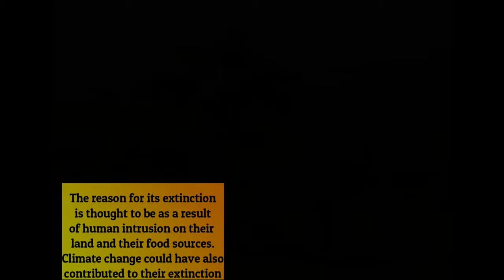The Forgotten American Cheetah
source:
American cheetah
American cheetah
Temporal range: Late Pliocene to Late Pleistocene 2.6–0.012 Ma
PreꞒꞒOSDCPTJKPgN
Miraci
Kingdom: Animalia
Phylum: Chordata
Class: Mammalia
Order: Carnivora
Suborder: Feliformia
Family: Felidae
Subfamily: Felinae
Genus: †Miracinonyx
Adams (1979)
Species
†M. inexpectatus Cope (1895)
†M. trumani Orr (1969)
The American cheetah is either of two feline species of the extinct genus Miracinonyx, endemic to North America during the Pleistocene epoch (2.6 million to 12,000 years ago) and morphologically similar to the modern cheetah (Acinonyx jubatus).[1] These cats were originally known from fragments of skeletons, but nearly complete skeletons have been recovered from Natural Trap Cave in northern Wyoming.[2]

The two species commonly identified are M. inexpectatus and M. trumani. Sometimes, a third species, M. studeri, is included, but it is more often listed as a junior synonym of M. trumani. Both species are similar to the modern cheetah, with faces shortened and nasal cavities expanded for increased oxygen capacity, and legs proportioned for swift running. However, these similarities may not be inherited from a common ancestor, but may instead result from either parallel or convergent evolution. These were larger than a modern cheetah and similar in size to a modern northern cougar. Body mass was typically around 70 kg (150 lb), with a head-and-body length of 170 cm (67 in), tail length around 92 cm (36 in), and shoulder height of 85 cm (33 in).[3] Large specimens could have weighed more than 95 kg (209 lb).[4]

Contents
1 Taxonomy and evolution
2 Miracinonyx trumani
3 Miracinonyx inexpectatus
4 See also
5 References
Taxonomy and evolution
Research into the American cheetah has been contradictory. It was originally believed to be an early cougar representative, before being reclassified in the 1970s as a close relative of the cheetah.[5] This suggested that the ancestors of the cheetah diverged from the Puma lineage in the Americas and migrated back to the Old World, a claim repeated as recently as 2006 by Johnson et al.,[6] and in 2015 by Dobrynin et al.[7] However, other research by Barnett and Faurby, through examining mitochondrial DNA and reanalyzing morphology, has suggested reversing the reclassification: the American cheetah developed cheetah-like characteristics through pabut it is most closely related to Puma and not to the modern cheetah of Africa and Asia.[8][9] Moreover, Faurby notes that no Acinonyx fossils have been found in North America, and no Miracinonyx fossils elsewhere. However, O'Brien et al. (2016) posit that the supposed homoplasy between the genera is controversial, as it is asserted that is not necessarily any conclusive anatomical or genetic basis for dismissing a homologous relationship between Acinonyx and Miracinonyx.[10] The veracity of the origin of the modern cheetah is also debated; however, Miracinonyx is believed to have evolved from cougar-like ancestors, regardless of whether in the Old World or the New World.

The cougar and M. trumani are believed to have split from a cougar-like ancestor around three million years ago;[8] where M. inexpectatus fits in is unclear, although it is probably a more primitive version of M. trumani.[11]

Despite its name, the American cheetah (genus Miracinonyx) was more closely related to pumas and jaguars than to modern cheetahs. Its slim, muscular, cheetah-like body can be chalked up to convergent evolution, which is the tendency for animals that pursue similar lifestyles and inhabit similar ecosystems—in this case, the wide, grassy plains of North America and Africa—to evolve similar body plans. As fast and sleek as it was, the American cheetah went extinct about 10,000 years ago, shortly after the last Ice Age, possibly as a result of human encroachment on its territory.

02
of 10
The American Lion
American Lion on black background
Hillary Kladke / Getty Images
As with the American cheetah, the big-cat affiliations of the American lion (Panthera leo atrox) are in some doubt: This Pleistocene predator may actually have been more closely related to tigers and jaguars than to modern lions. The amazing thing abo

03
of 10
The Bali Tiger
The Bali Tiger
HADI ZAHER / Getty Images

As you might have surmised from its name, the Bali tiger (Panthera tigris balica) was native to the Indonesian island of Bali, where the last sighting was in 1937. For thousands of years, the Bali tiger coexisted uneasily with the indigenous human settlers of Indonesia; however, it didn't find itself truly imperiled until the arrival of the first European traders and mercenaries, who mercilessly hunted this tiger to extinction, sometimes simply for sport and sometimes to protect their animals and homesteads.